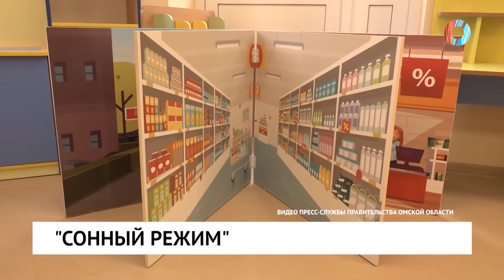"Сонный режим"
Экс-мэр Омска, ныне депутат Государственной думы Оксана Фадина, рассказала, когда ждать открытия многострадального детского сада в Рябиновке.